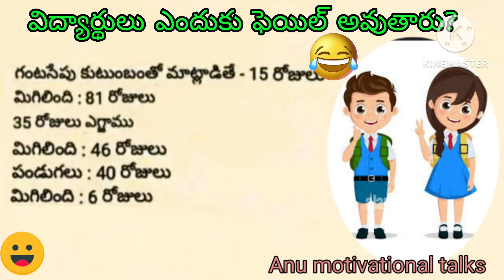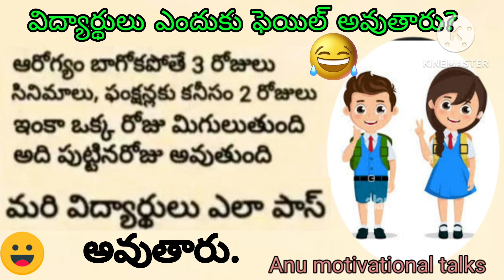విద్యార్థులు ఎందుకు ఫెయిల్ అవుతారు ||funny || comedy || Anu motivational talks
your question

I failed in CAT examination
motivational  dog
motivational  cat meme